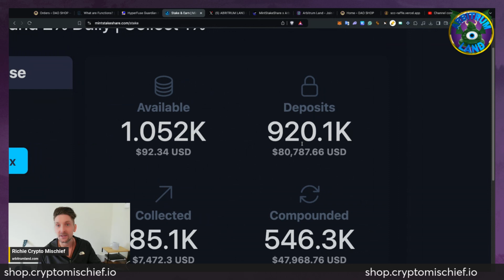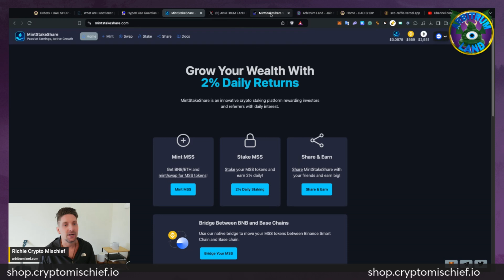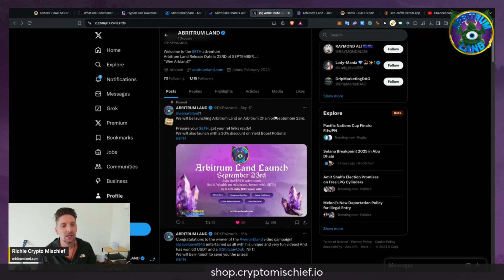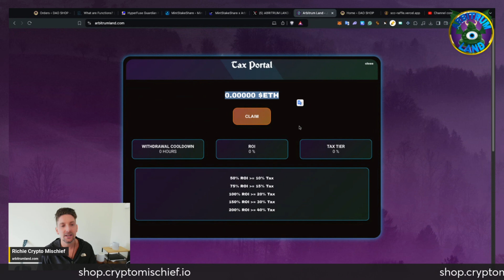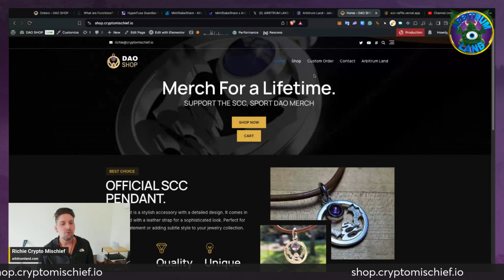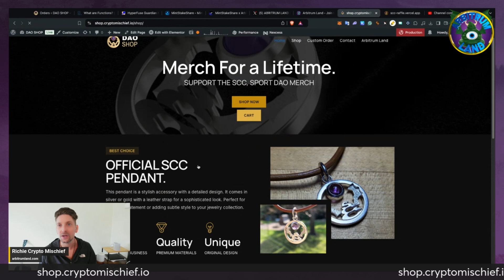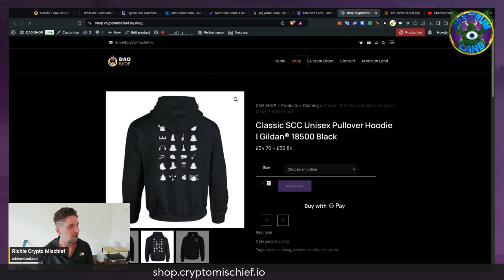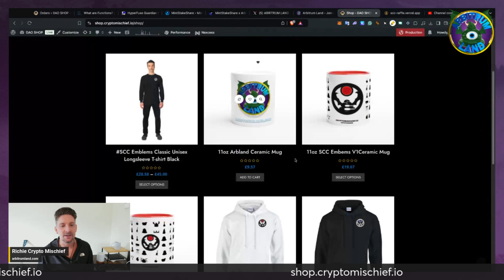$500 CRYPTO MISCHIEF X MINT STAKE SHARE COLLAB GIVEAWAY!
●▬▬▬▬▬▬▬▬▬▬▬Video Links▬▬▬▬▬▬▬▬▬▬▬●
●▬▬▬▬▬▬▬▬▬▬▬Social▬▬▬▬▬▬▬▬▬▬▬●
MY TELEGRAMS

This video is for educational and entertainment purposes only. You are not guaranteed to earn money using the techniques and ideas mentioned in this video. I am not responsible for your financial success or failure; that's all on you.